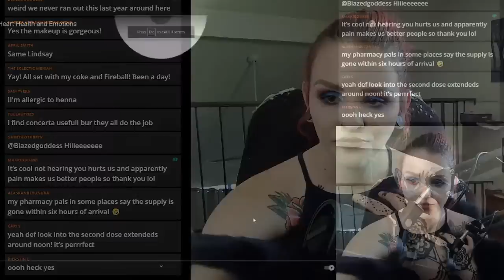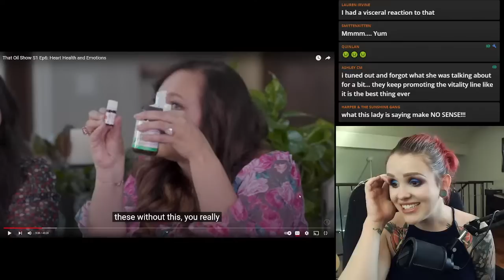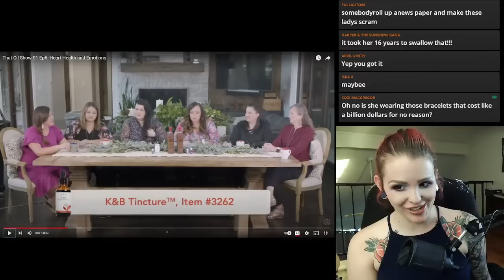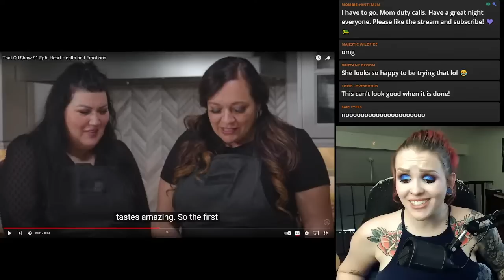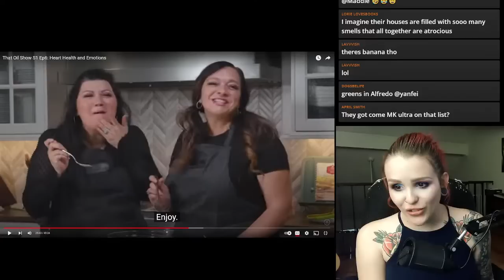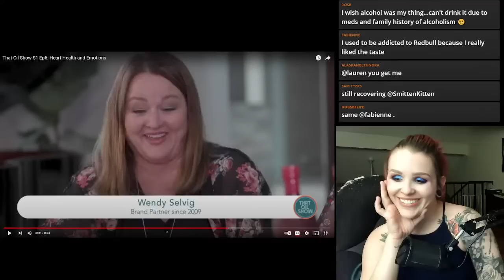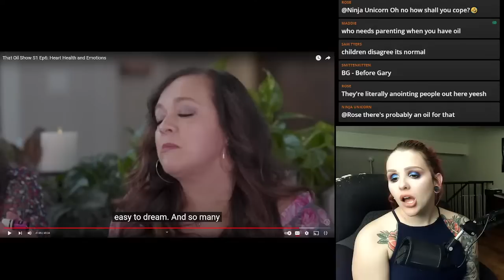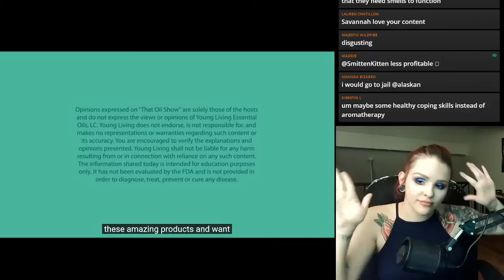The Cringey Young Living "Talk Show" That's Predatory As Heck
Music: Ease Please (Instrumentale) - Eria Hummingbird - Lo-Fi Stop (Bedroom Edition)